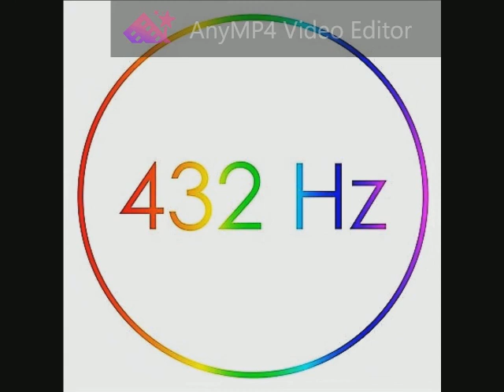040 Creedence Clearwater Revival - Down On The Corner 432 Hz